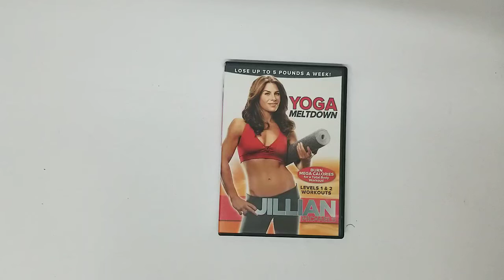Jillian Michaels: Yoga Meltdown DVD COVER CD Artwork HD UNBOXING lyrics Booklet Livret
Jillian Michaels: Yoga Meltdown  UNBOXING COVER Pochette Artwork 4K HD UNBOXING DVD CD lyrics Booklet Livret